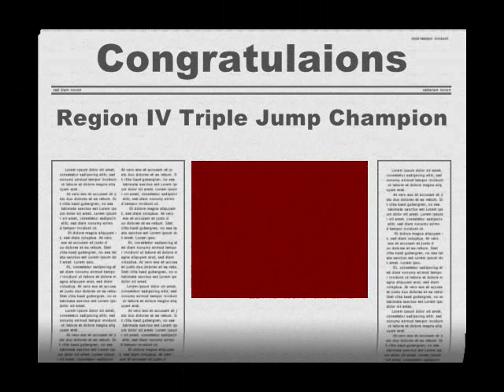Alaska Triple Jump Region IV Final 2009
Bartlett High School, Alaska Region IV Triple Jump Finals
my sister one!yayy!